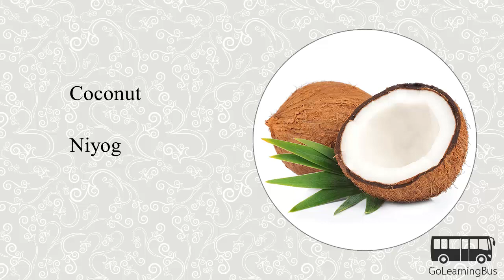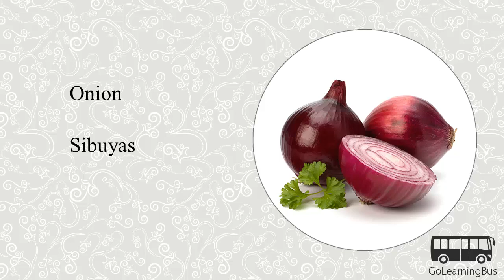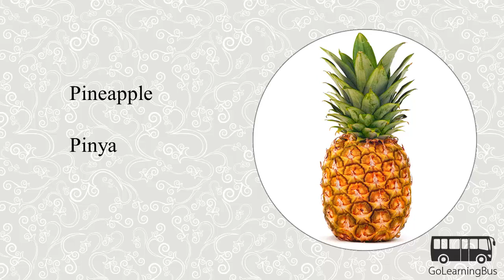Learn Tagalog Visual Dictionary - Fruits and Vegetables via Videos by GoLearningBus(3H)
In this video we will learn Tagalog Visual Dictionary for Fruits and Vegetables. To access quizzes, cards and more please

For only $9.99 you can access more than 300 apps for learning and training including Learn Tagalog.

We will explore following Tagalog Visual Dictionary in this video:

Apple
Apricot
Banana
Blackberries
Blueberry
Cabbage
Cherries
Coconut
Corn
Eggplant
Garlic
Grapes
Green beans
Green peas
Lemon
Lettuce
Mango
Onion
Orange
Peach
Peanut
Pear
Pineapple
Potato
Pumpkin
Spinach
Strawberry
Watermelon